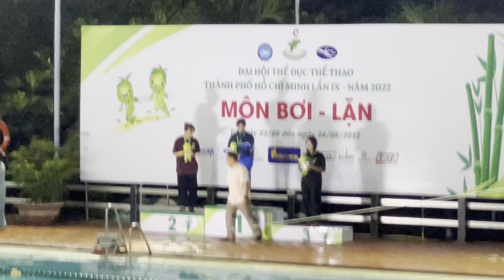Bơi lặn 1500 mét nam| Giải đại hội thể dục thể thao TP HCM lần 9